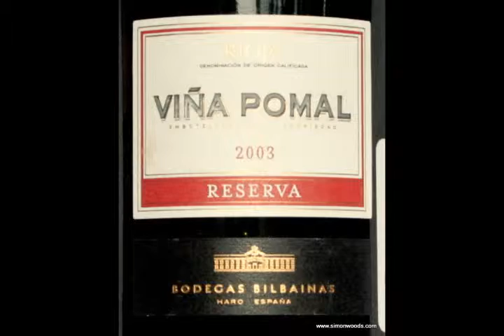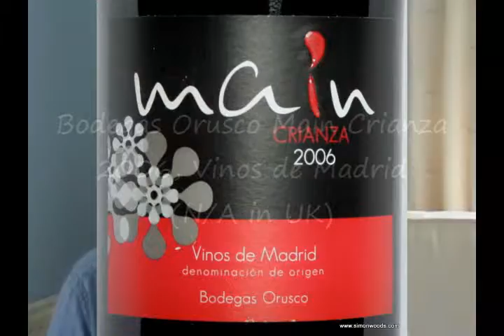Four Spanish wines from Rioja and Madrid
Award-winning wine writer Simon Woods introduces four Spanish wines - two from Rioja and two from vineyards close to the capital Madrid